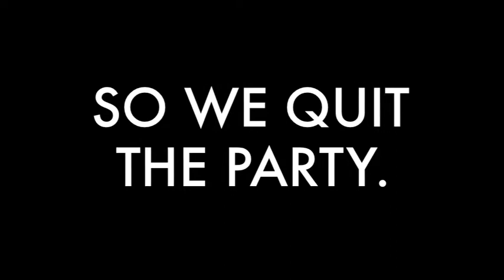Larry Farmer Dance Party - The Sequel.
Join Sara the Hottie and Panda Bodee as they can't help but to go trix are for kids to Larry Farmer's second best single.. "Listen to the Falling Rain."

It's a dance party, and you're invited.

No you're not. Stay home, you big loser. This is for the cool kids only.

The cool kids table.

Can I just say how much I miss PBR and no one ail watch this because youtube and social media is dead but DAMN I LOVE YOU GUYS

i know there will be at least one idiot that will read this to the end.

I'm looking at you.

Hi, idiot.